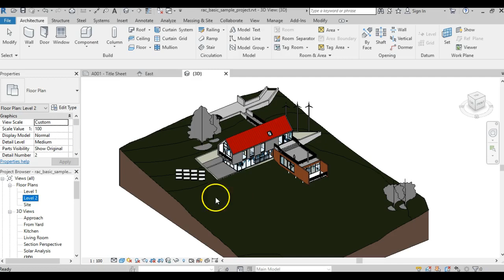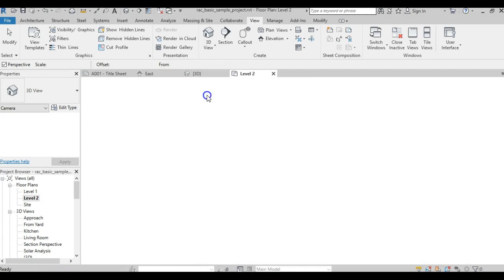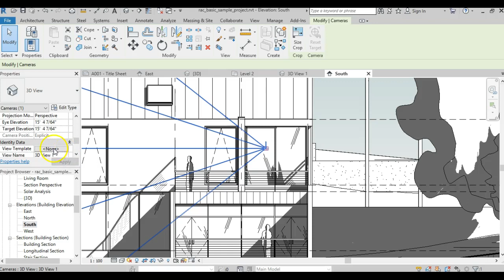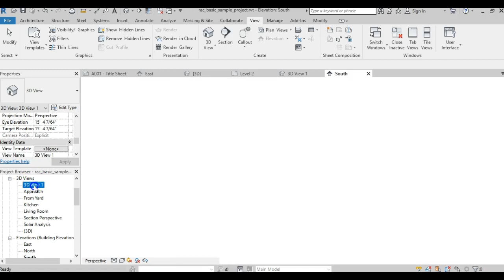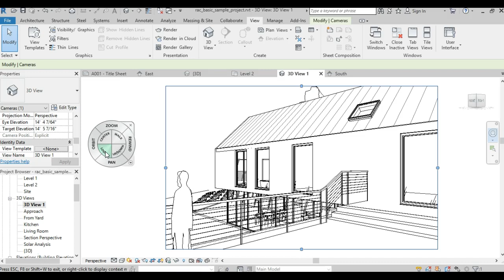Setting Up Camera in Revit